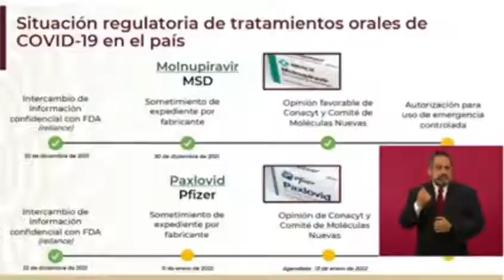AMLO - Aprobación de Medicamentos - Contra covid19 - Sí vamos a adquirir estos Medicamentos -